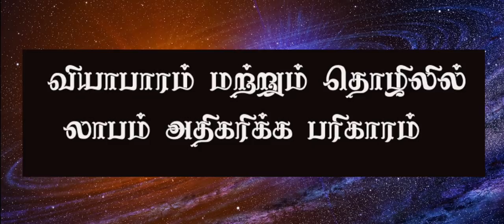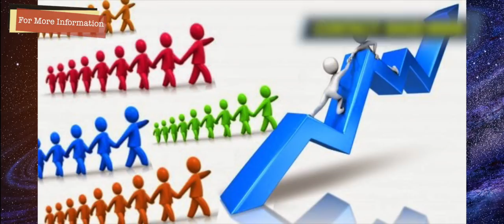வியாபார ஸ்தலங்களில் தனவரவை அதிகரிக்க | வாடிக்கையாளர்களின் எண்ணிக்கை அதிகரிக்க|அற்புதமான குறிப்பு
வியாபார ஸ்தலங்களில் தான வரவை அதிகரிக்க   வாடிக்கையாளர்களின் எண்ணிக்கை அதிகரிக்க